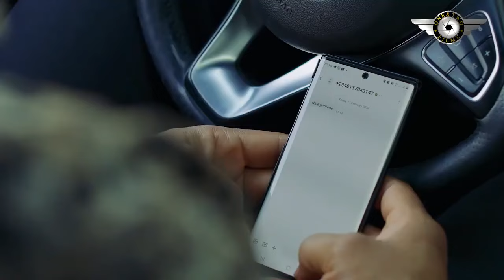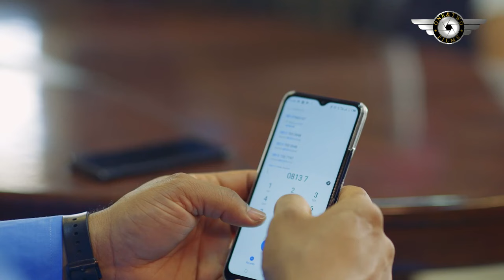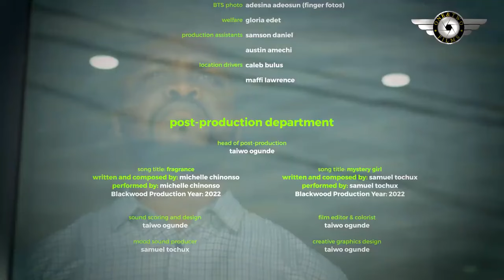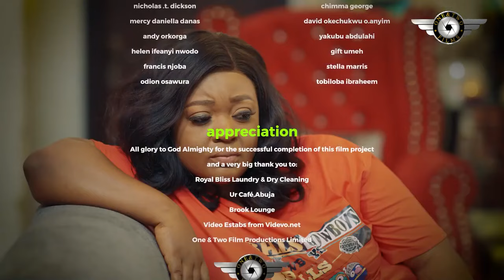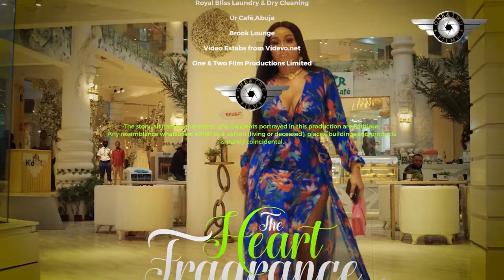How The Poor Village Girl The Manager Insulted And Wantd To Sack Won The Heart Of Her Single CEO-NG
Cast:
Producer:
Director:
THE HEART FRAGRANCE